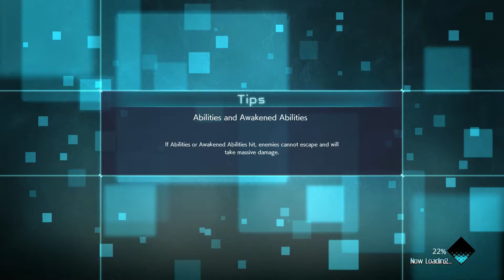Luffy Gear 5 Ultimate Ataack | Vikryuriz- JUMP FORCE -Part 2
Oke Guys, Game Fighting besutan bandai namco ini sangat
memanjakan para pencinta anime dari serial shounen jump.
bagaimana tidak? roster yang di keluarkan begitu luar biasa keren-keren dari serial dragon ball, one piece , naruto , boku no hero academia , bahkan city hunter!